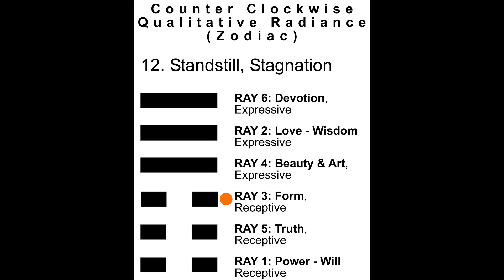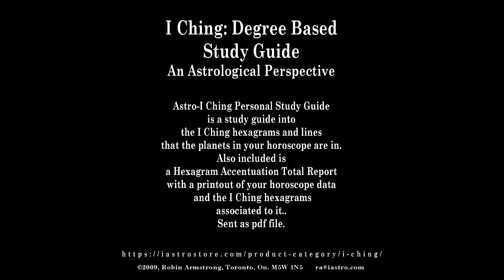Hexagram 12, Line 3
I Ching of Oneness:

Hexagram 12, Standstill, Stagnation, Line 3,

15°-16° Scorpio